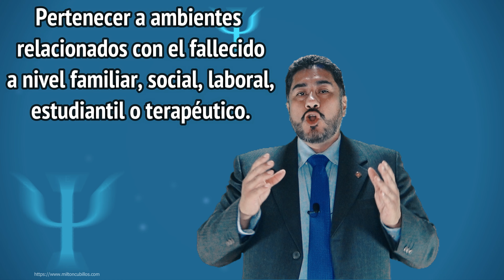CUÁLES SON LAS PAUTAS RECOMENDADAS PARA LA ENTREVISTA PSIQUIÁTRICA O PSICOLÓGICA FORENSE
¿CUÁLES SON LAS PAUTAS RECOMENDADAS PARA LA ENTREVISTA PSIQUIÁTRICA O PSICOLÓGICA FORENSE CON FINES DE AUTOPSIA PSICOLÓGICA?.
PLANEACIÓN

Ps. Milton Leonardo Cubillos Bogotá, Colombia
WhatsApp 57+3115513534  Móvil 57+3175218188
Para aprender más puede ir a mis publicaciones de Libros